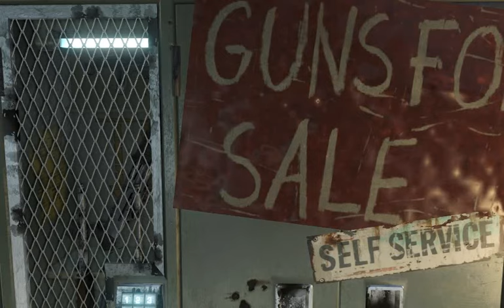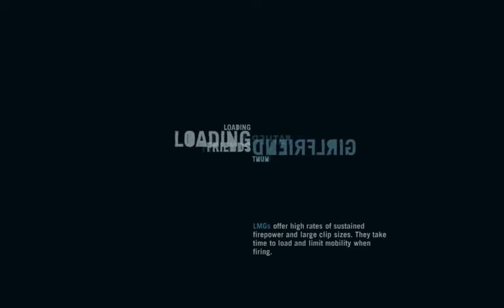Let's Play Far Cry 3 019 - A Safe Place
In which Jason leads Liza down to the cave beneath Dr. Earnhardt's house, where the less action-packed members of the group can hide from the pirates until the nightmare is over. That is, if he can *find* it first...